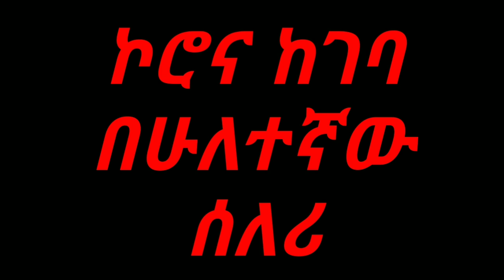ተለያዬን በቃ#እኔ እና ትርታዬ# በጣም እንዋደድ ነበር አሁን ግን ሳናስበው ተራራቅን#